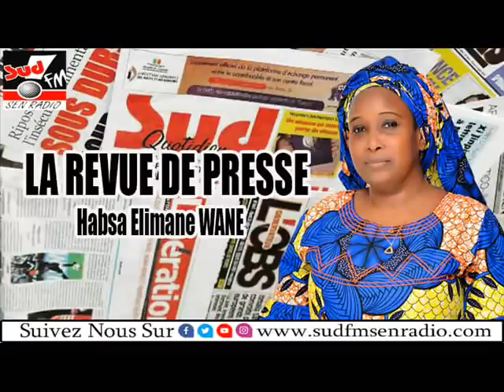REVUE DE PRESSE SUD FM DU 28 FEVRIER 2022 AVEC HABSA ELIMANE WANE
La Radio Sud Fm est la 1ère radio privée du Senegal. Vous pouvez suivre sur notre chaine les émissions intéressantes.
Parmi celles ci Wakhtanou Fadiar, Revue de Presse, Objection, Ndeki li, Al Bidaaya, Al Kitab avec Oustaz Alioune Sall...
Ne ratez plus rien sur l'actualité Sénégalaise, Suivez notre journal, nos émissions en direct chaque jour.